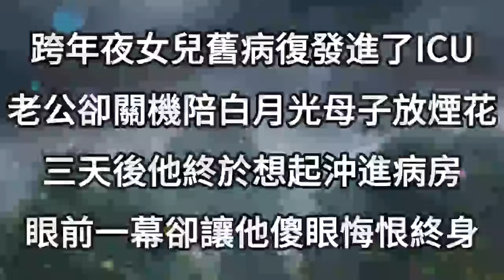跨年夜女兒舊病復發進了ICU，老公卻關機陪白月光母子放煙花，三天後他終於想起沖進病房，眼前一幕卻讓他傻眼，悔恨終身#情感故事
1、結婚第五年老公白月光患癌，他堅決離婚要陪她到死，我藏起孕檢單分了財產離開，2年後在監獄見到他時，我傻眼了
2、我在醫院難產危在旦夕，老公卻趁暑假陪白月光母子度假，一周後他終於開機遊玩歸來，眼前一幕，卻讓他嚇癱追悔莫及
3、老公不顧滑倒流產的我，趕著去給生病的白月光做早餐，傍晚他終於想起趕到醫院，眼前一幕讓他傻眼，悔恨終身，点赞过百续更！
4、確認懷孕那天意外得知，老公和他白月光在外有家有子，我隱忍兩年秘密謀劃，孩子周歲宴上，我讓渣男悔恨終身
5、老公認定我害他白月光流產，把大肚子的我綁到手術臺上，將3個月的孩子活活剖出送給她，出院後我出手讓渣男血債血償